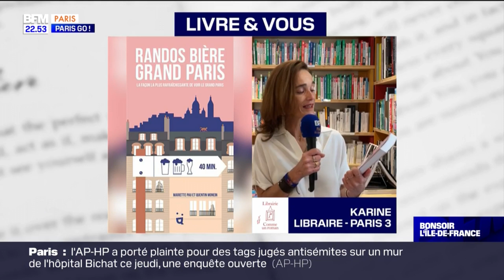Les meilleures scènes des films de Claude Lelouch en ciné spectacle symphonique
Claude Lelouch est l'invité de Paris Go ! Le réalisateur de "Un homme et une femme" est présent à l'occasion du ciné spectacle symphonique le 15 novembre à la Salle Pleyel. Un orchestre rejoue pendant 2h la musique des scènes les plus cultes de la filmographie de Claude Lelouch.

🔶 Infos locales, services, proximité, retrouvez toute l'actualité de la région Île-de-France. BFM Paris Île-de-France, la première chaîne info de votre région, accessible sur le canal 30 de la TNT et sur les box opérateurs, Molotov et RMC BFM Play.